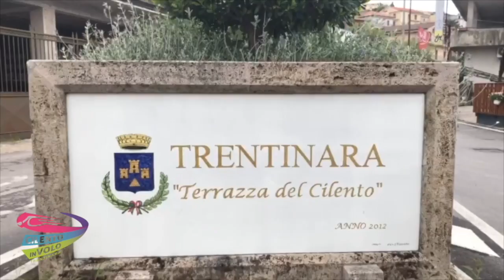82 clemente 22-08-21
This video is about 82 clemente  22-08-21